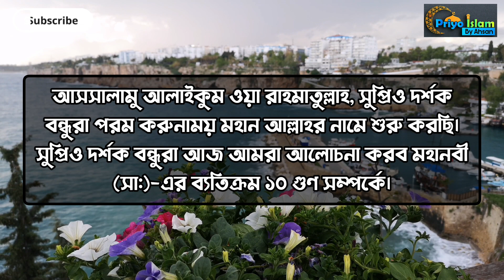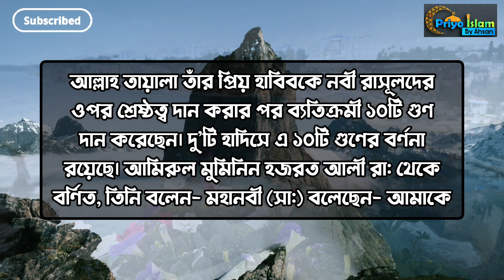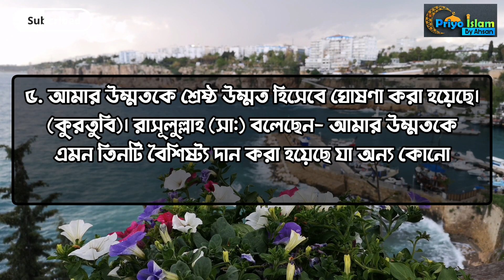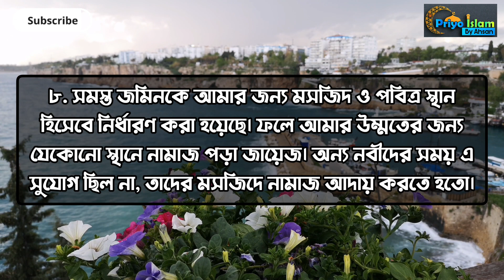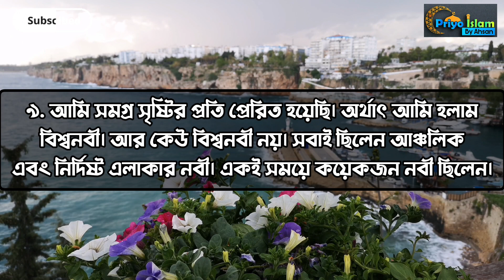মহানবী (সা:) - এর ব্যতিক্রম ১০ গুণ | Priyo Islam By Ahsan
মহানবী (সা:) - এর ব্যতিক্রম ১০ গুণ | Priyo Islam By Ahsan @priyoislambyahsan | Islamic Lecture | Truthful Speech.

আমাদের ডোনেশন পাঠানোর মাধ্যম:
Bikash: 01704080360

- আপনারা এই চ্যানেল এর মাধ্যমে অনেক কিছু শিখতে পারবেন ও জানতে পারবেন  আপনারা এই চ্যানেল এর মাধ্যমে অনেক ইসলামিক তথ্য পাবেন।

- প্রিয় ভাই ও বােনেরা আপনাদের জন্য এই মূল্যবান চ্যানেল আপনাদের কাছে নিয়ে এলাম